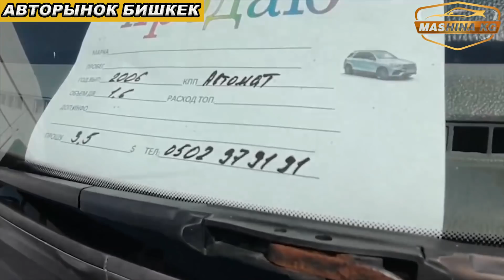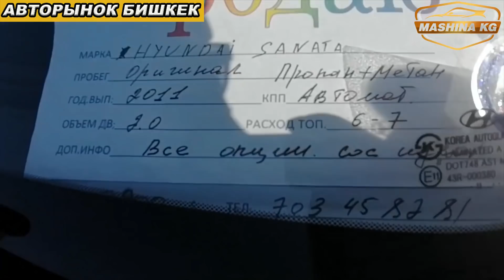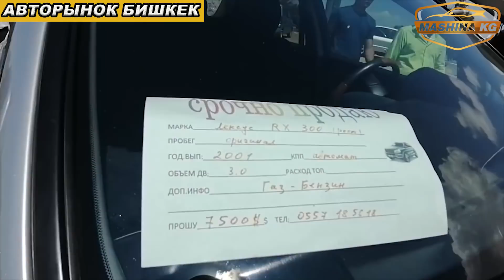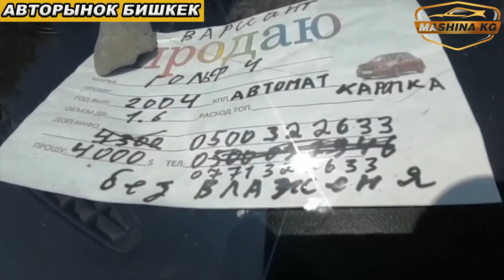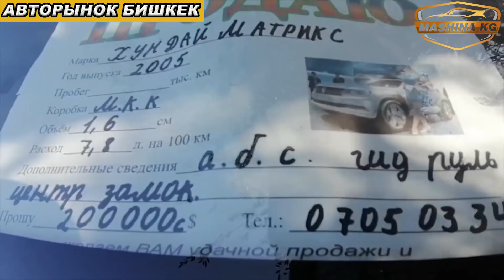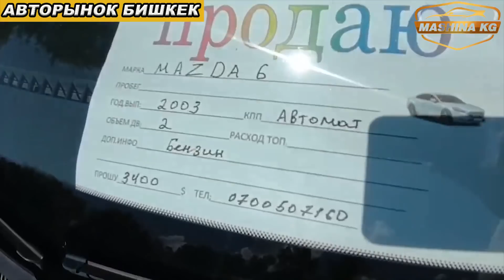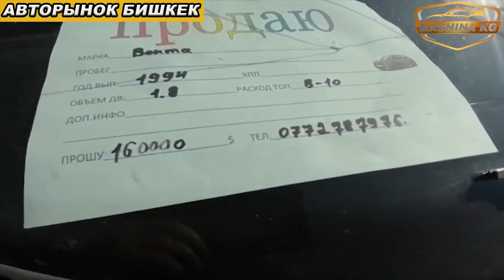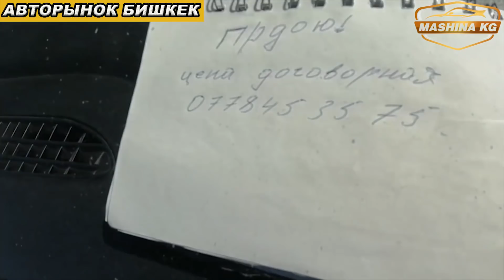Авторынок Бишкек Аралаш Унаалар/ Хендай Соната/Гольф/Ласетти/Ауди/Ланос/Форд/Вента/Мазда/Лексус